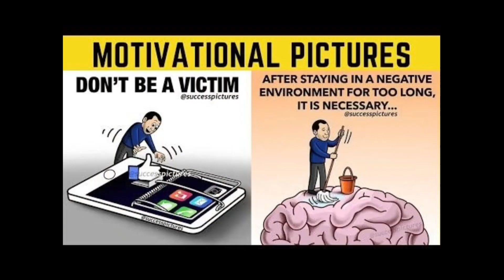Motivational video sad song